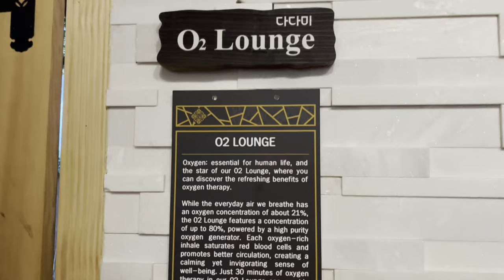Day Trip to Houston!!!!!!!!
Hey Y’all!  I hope y'all enjoy this VLOG.  Cameras weren't allowed in most of the spa, but I did my best.  Definitely check Gagnam Spa out in Houston!  Y'all my BABY Kyra is 18!!!  Pray for ya girl!

Sending LOVE, LIGHT, and PEACE to you always!🖤✨✌🏾

FAQ**
Dana Michelle
Age:41
Leo Gang ♌️
Psalm 46:5
Single
Lover or nature🌳, Korean food, music 🎶 , and good vibes💫